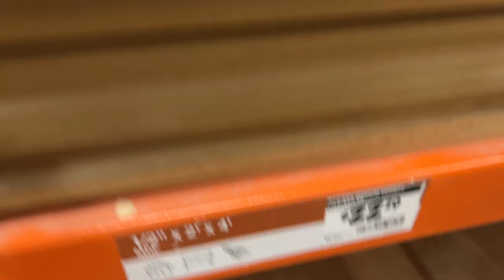DIY Snake Enrichment Board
Good Morning, Reptilians! I finally made the enrichment board that I talked about ... an embarrassing amount of time ago. Soo. here we are.

Things we used (some of these are affiliate links, so the prices are still the same for you, but a small portion of your purchase goes towards helping to support the channel 💜)
The Board
The white metal stands
Wooden Dowels to make Pegs
Black Ridged Pipe
Elbow Pipe
Y Pipe
Little nodules
Egg shaped things
Wood Glue
Screws - We used self drilling screws, 3" for the large pegs and egg things

0:00 Intro
1:01 Materials
1:40 Assembly
4:10 Snakes!
6:03 Outro
6:10 Sponsor - iheartgeckos.com
7:00 Bloopers

Fujifilm XT4 w/ 16-80mm lens:
Canon M50:
Microphone:
Rode Mic For My Camera:
Ring Light:
Brick Background:

Come hang out with us and watch us talk about animal things... and watch our animals do animal stuff.

Good Days - Yung Logos
Crazy - Patrick Patrikios
Lovable Clown